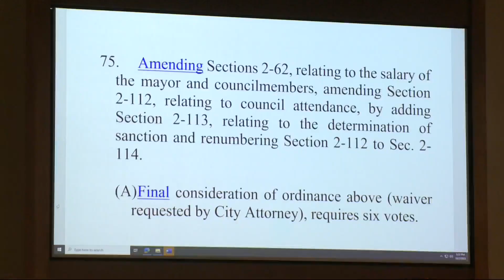"If you don't come to work, you don't get paid." Des Moines City Council votes to require attendance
Indira Sheumaker hasn't been seen at a Des Moines City Council meeting since early March, but her presence was still being felt on Monday.